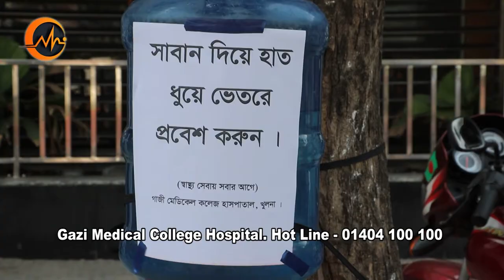Gazi Medical College Hospital Khulna Bangladesh Hot Line 01404 100 100